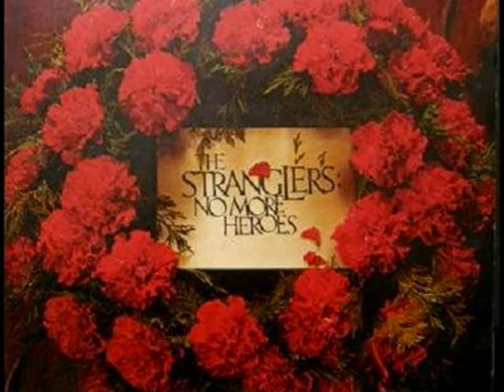The Stranglers - No More Heroes From the Album No More Heroes